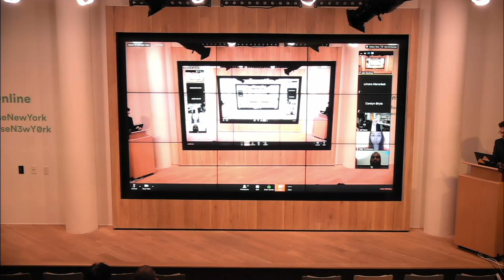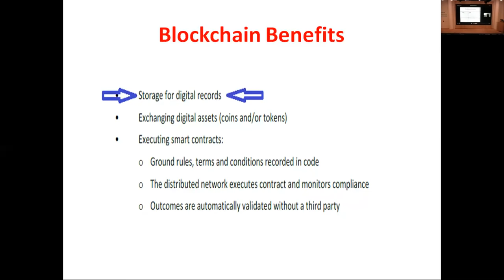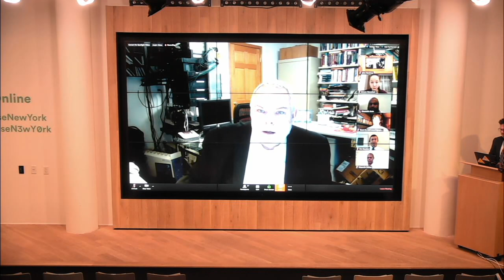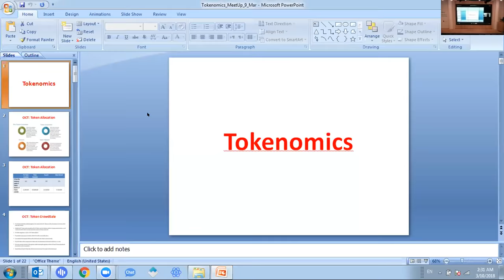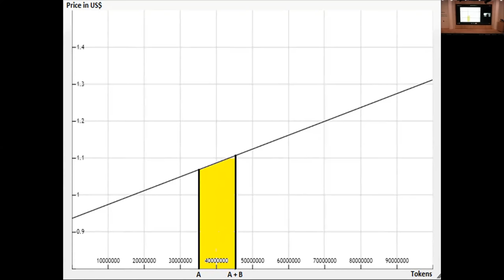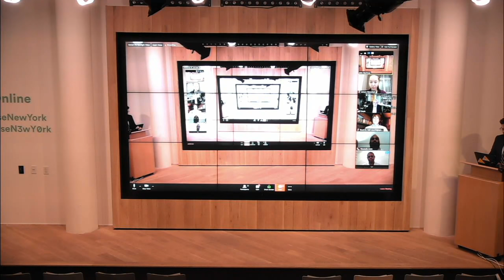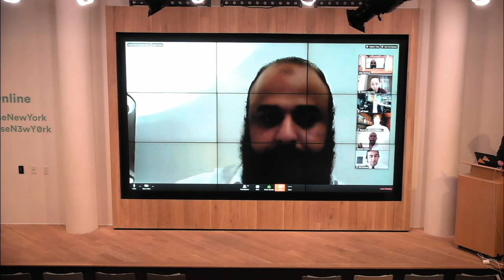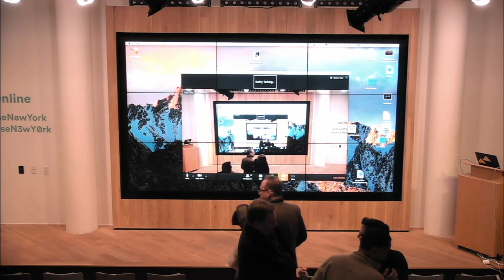JoinTheRevolutionNYCEvent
We represent OpenCryptoTrust, a platform for creating new and innovative blockchain-based solutions for the telecommunications industry. The inaugural applications of OpenCT are Blockchain as a Transport (BaaT) and Blockchain-Defined Wide Area Networks (BD-WAN).